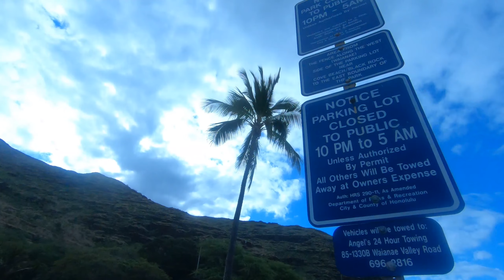H&K - Uni Hunting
Hunting for Uni in Hawaii.  Sea Urchin stings hurt a lot.